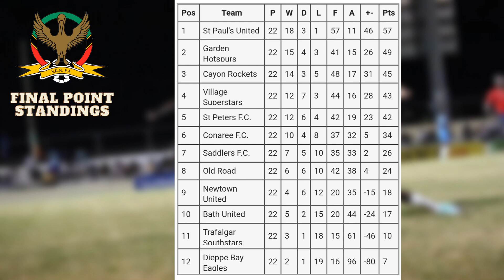BATH UNITED YEAR IN REVIEW 2022